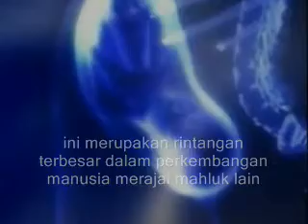bayi lahir. How baby born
Mengapa otak manusia bisa lebih besar dari mamal lain.